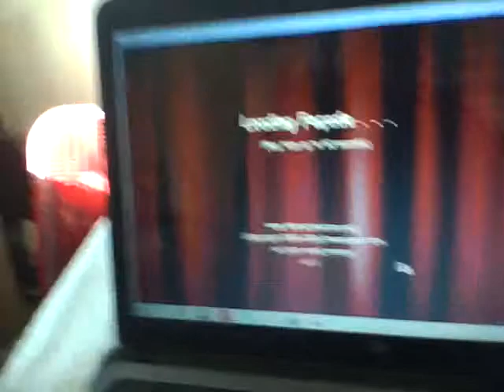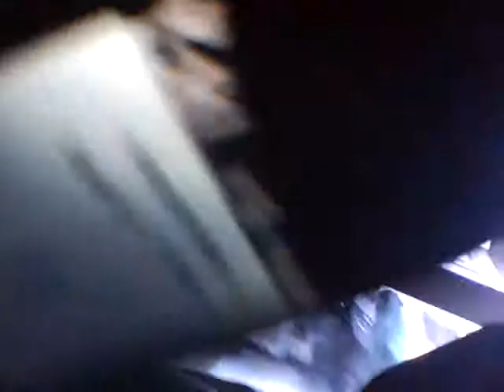JSM: Stalker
It's a truly killer app